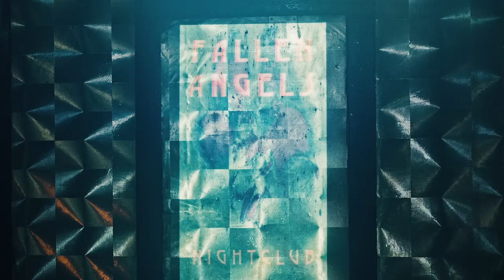KICCC - Wine (Official Music Video)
Directed by Brock Newman
Produced by Timelapse Film